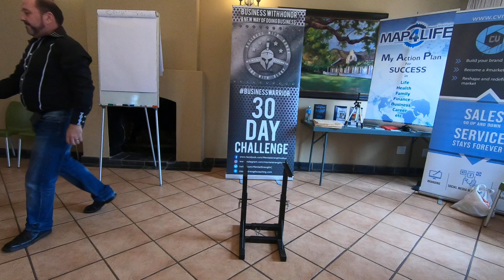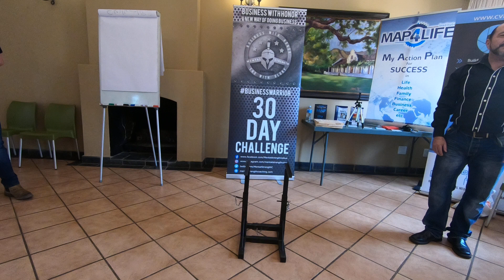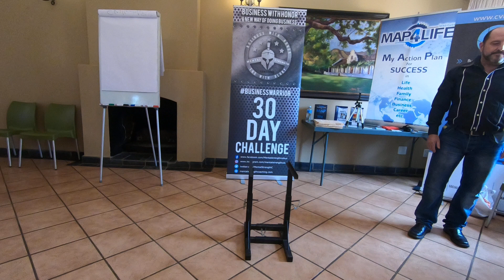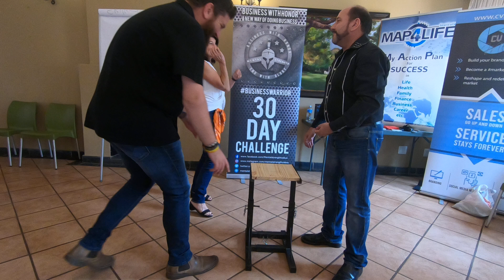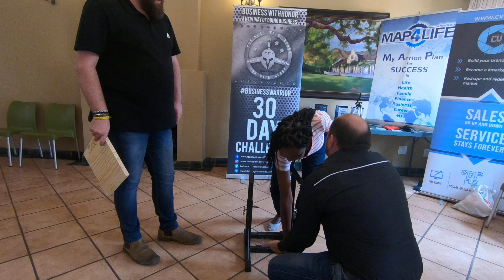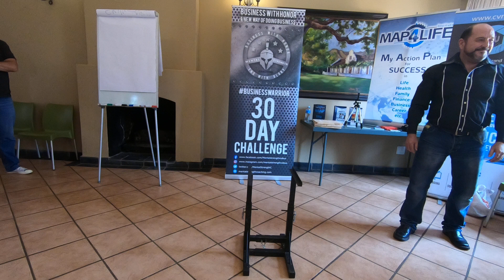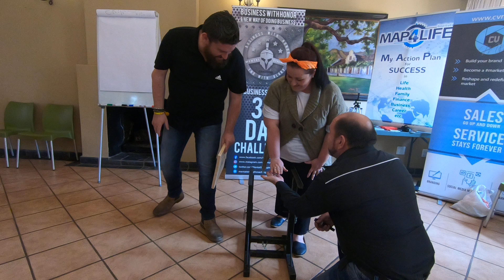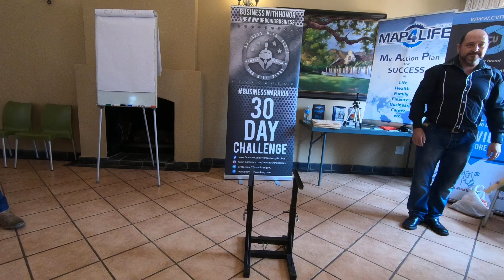compliance hub boardbreak